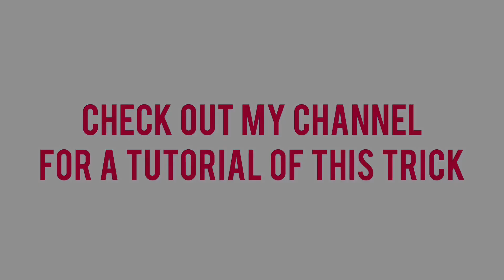Freestyle Trick Mitch Around The World (MATW) | Football Freestyle